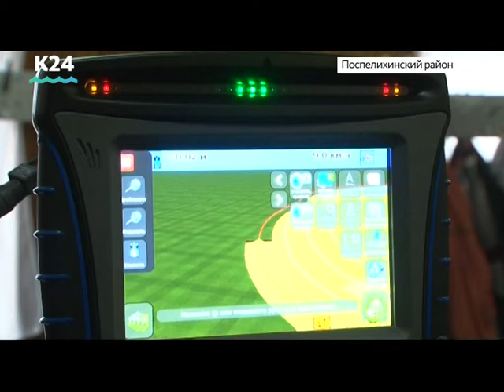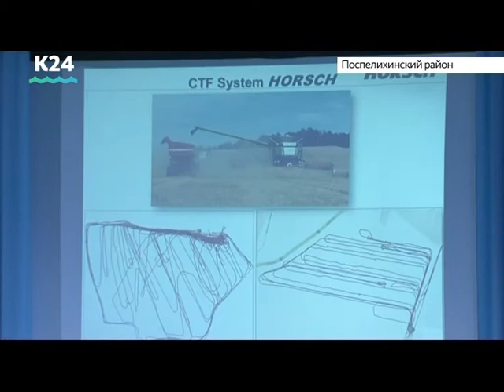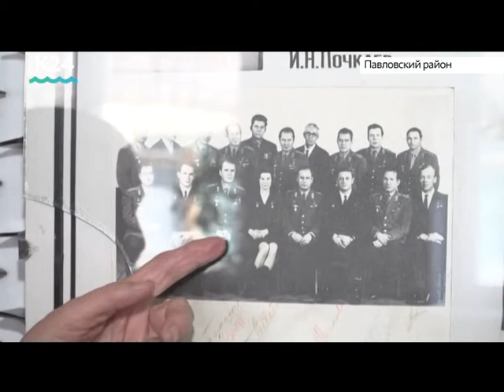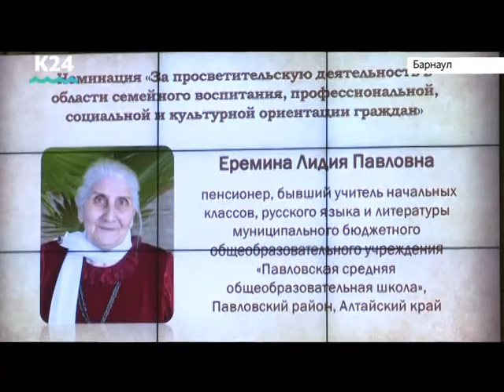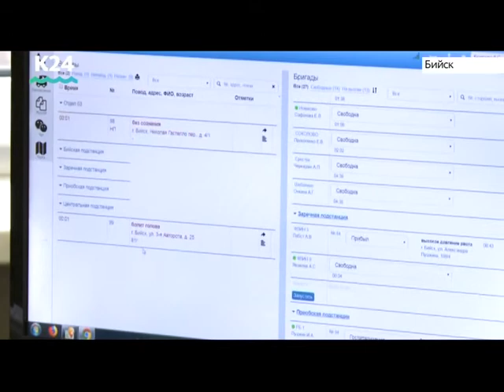Выпуск новостей 20:30, 19 апреля